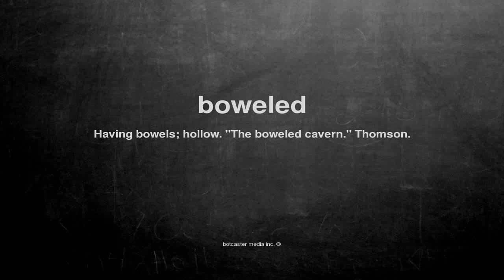What does boweled mean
What does boweled mean in English?